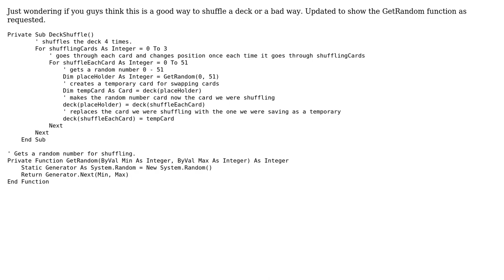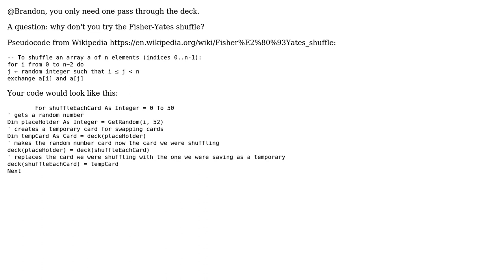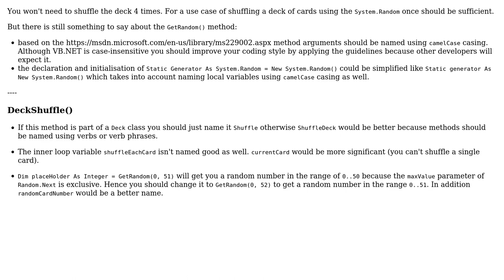Code Review: Deck Shuffling Method (3 Solutions!!)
Code Review: Deck Shuffling Method

With thanks & praise to God, and with thanks to the many people who have made this project possible! | Content (except music & images) licensed under CC BY-SA | Music | Images & others | With thanks to user Heslacher user Brandon user Alexander user AJD and the Stack Exchange Network Trademarks are property of their respective owners. You are responsible for your own actions.